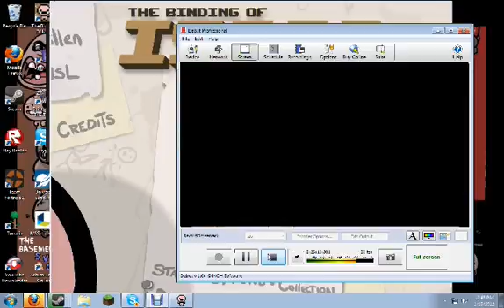Let's Chef BOI Part 5: Co-Star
In this episode, I bring in a co-commentator.